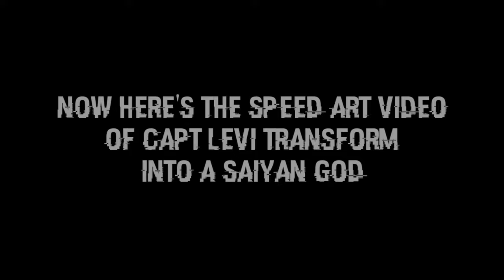CAPT. LEVI TURNS INTO A SAIYAN GOD ? | SPEED ART | USING INFINITE PAINTER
FOR MORE VIDEO TUTORIALS CHECK THE LINKS BELOW 😇

APPLYING BACKGROUND & EFFECTS INTO YOU VEXEL ARTS | INFINITE PAINTER | Link
( COMING SOON )

PART 3 | HOW TO MAKE VEXEL HAIR STRANDS AND LIPS | BEGINNER | USING INFINITE PAINTER | EASY WAY

For more arts and videos 🔥